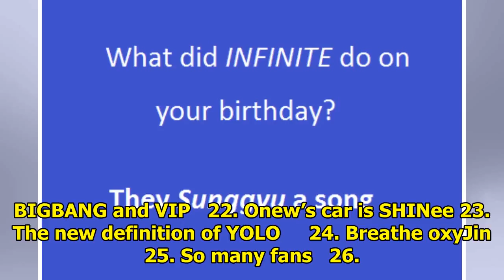33 K-Pop Dad Jokes That Will Secretly Make You Laugh Inside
33 K-Pop Dad Jokes That Will Secretly Make You Laugh Inside
1. If RM was a food. 2. SHINee is back   3. Coffee and Suga  AdChoicesADVERTISINGinRead invented by ...